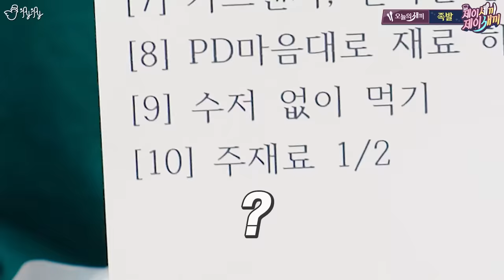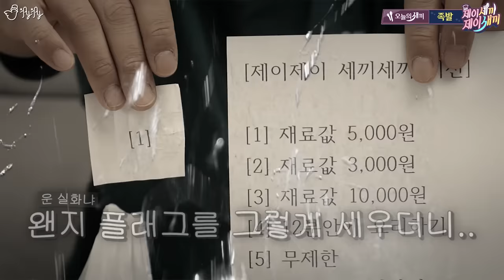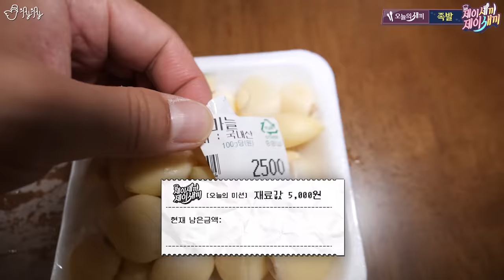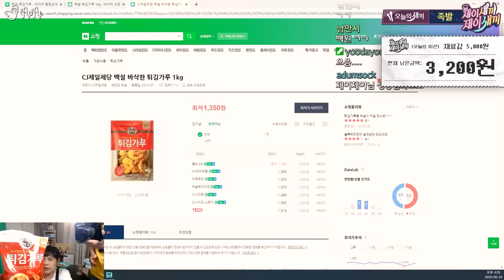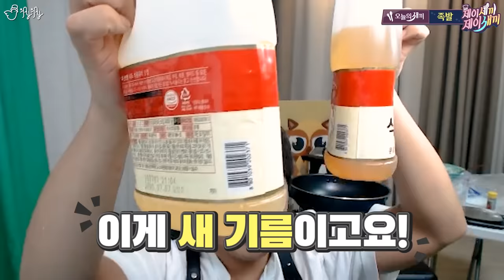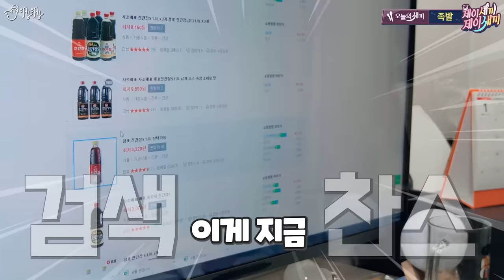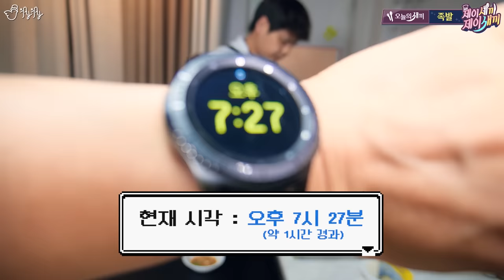식은 족발로 세 끼를 먹으라니..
제이제이 세끼새끼! 이번에는 족발편입니당!ㅎㅎ